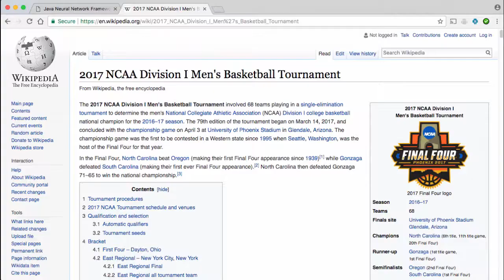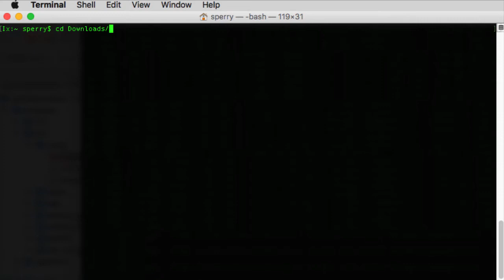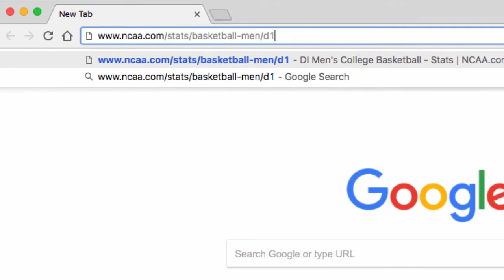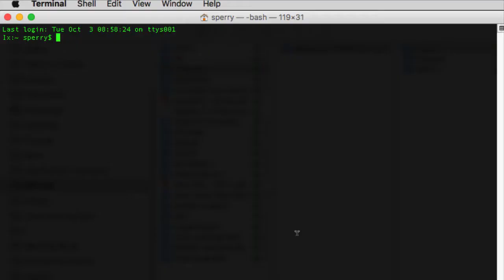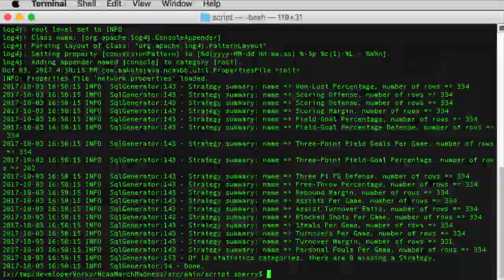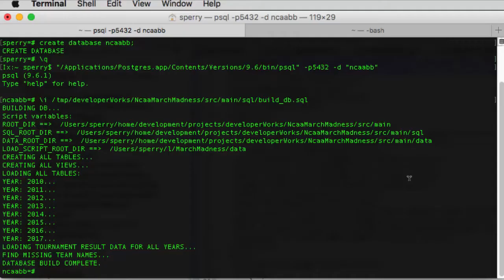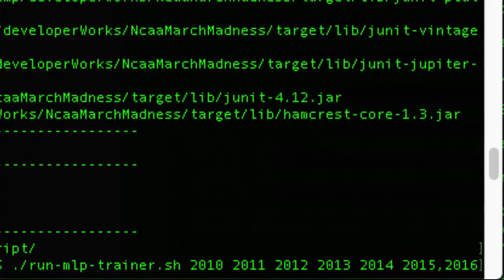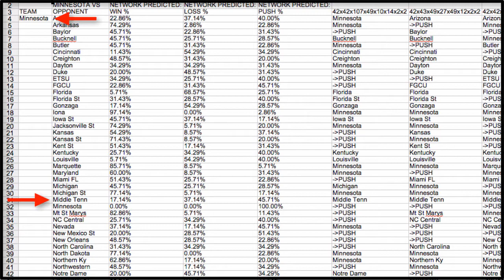Artificial neural networks and Neuroph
March Madness MLP Neural Network Case Study

Follow along as Steve Perry explains how he trained an array of MLP networks and used them to pick winners of the 2017 NCAA Division I Men's Basketball Tournament.